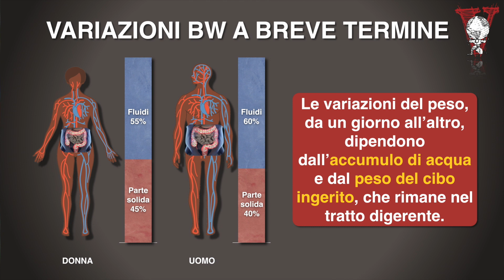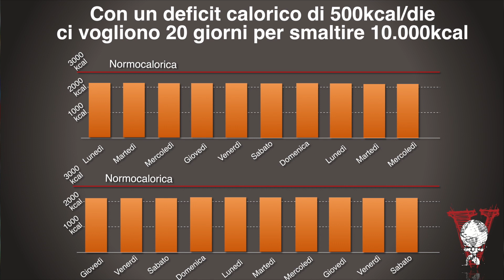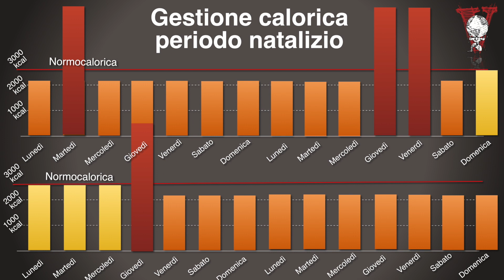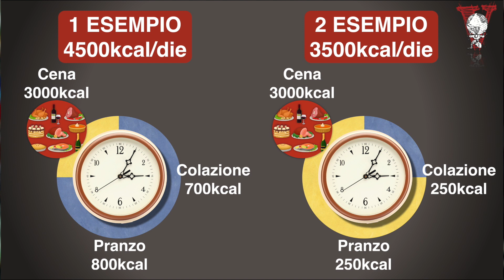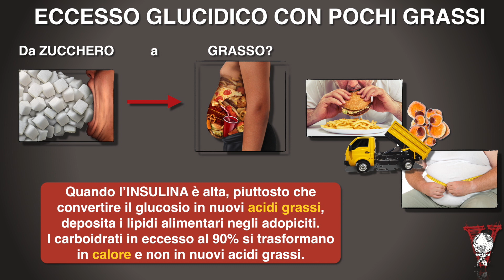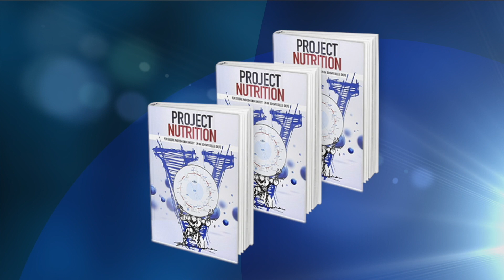Cenoni: come gestire la dieta durante le feste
Si ingrassa da Natale a Capodanno o da Capodanno a Natale?
Scopriamo come gestire l'alimentazione durante le feste

2 video alla settimana tra Tutorial, Programmi Pratici e Sfide su allenamenti, esercizi, palestra, alimentazione, diete, calisthenics, trazioni, panca piana, squat, crossfit e kettlebell.